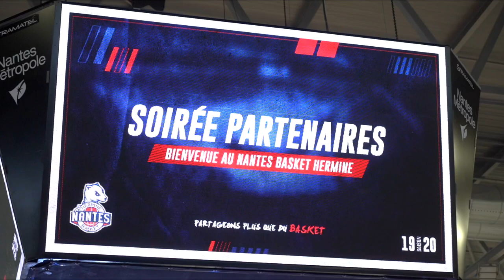Soirée de lancement de saison avec les partenaires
Revivez le lancement de saison avec les partenaires du Club et la présentation des nouveaux maillots 2019/2020 !